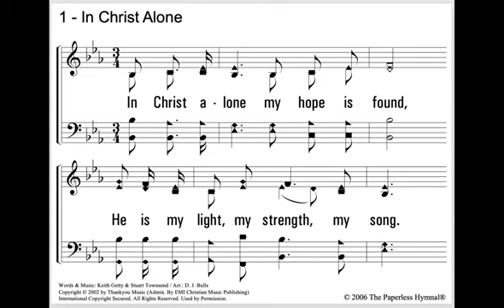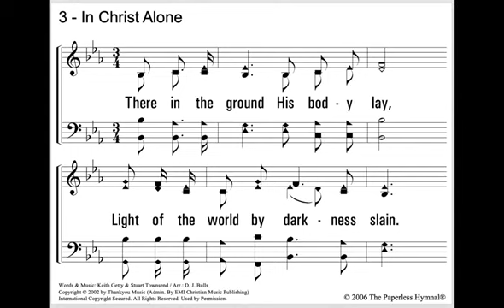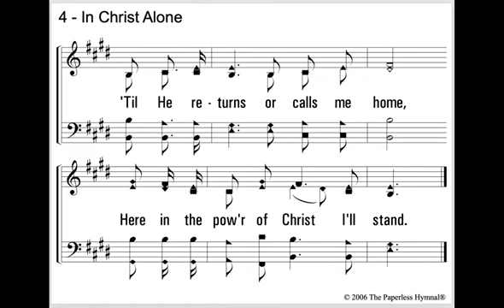In Christ A Lone My Hope Is Found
A wonderful hymn